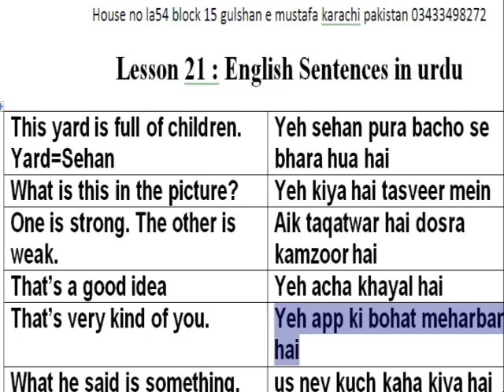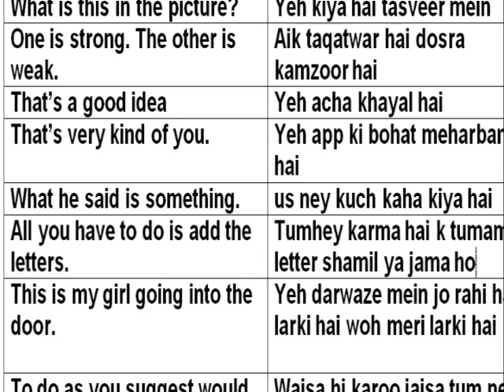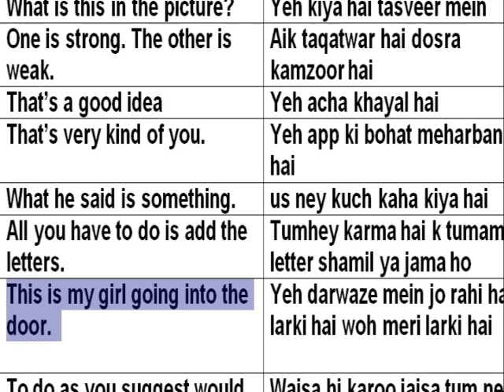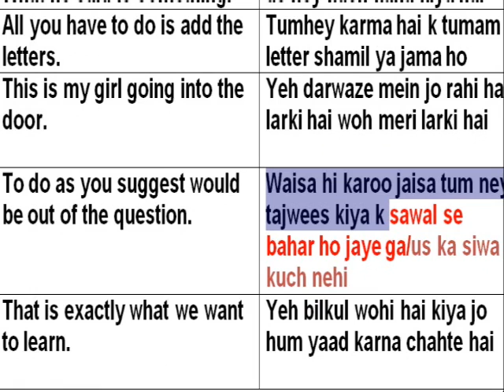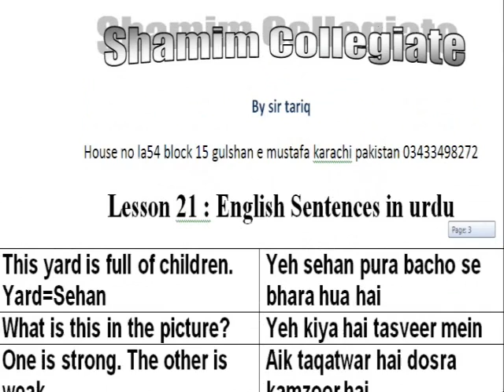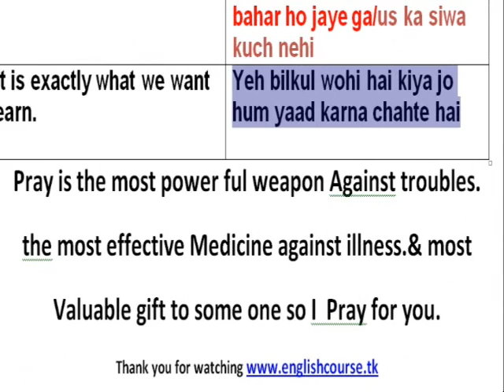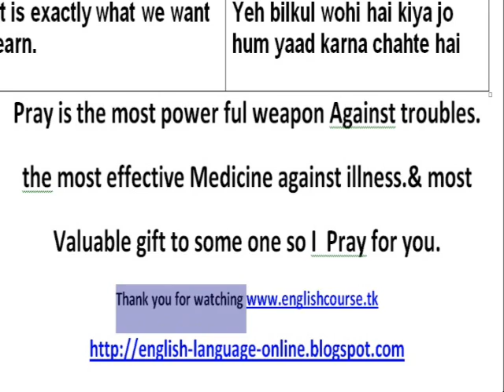Lesson 21 Learn English Through Sentences In Urdu